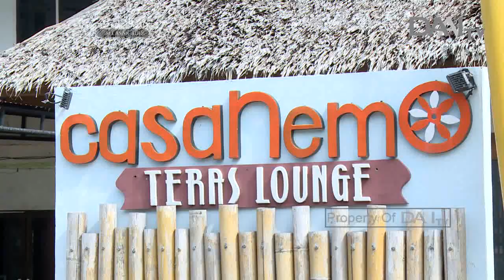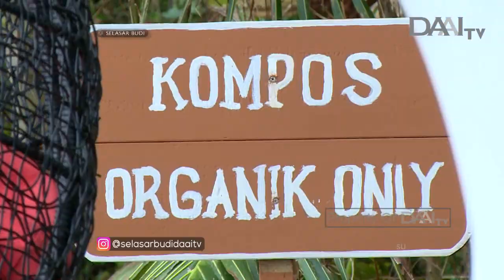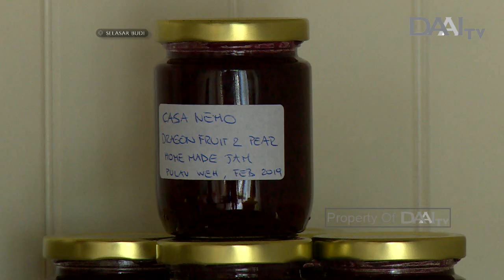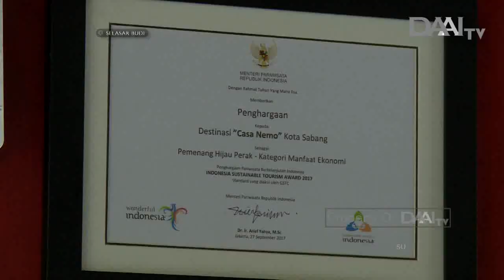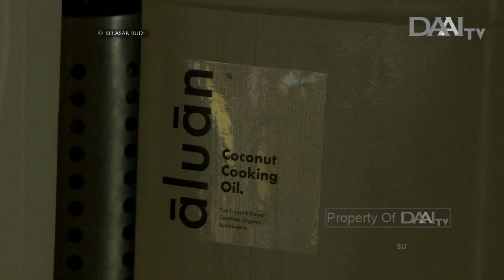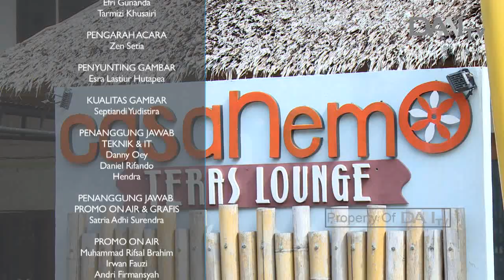Ekowisata Nan Menjanjikan | Selasar Budi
Sebagai destinasi yang terkenal, Sabang membuka peluang usaha bagi para pelaku pariwisata seperti hotel dan penginapan. Dari sekian banyak pebisnis hotel, pasangan suami-isteri Sitti Balqis Ntasyrah dan Gianluca Guidotti mengusung ekowisata dalam menjalankan bisnisnya.

Tayang Rabu, 01 Mei 2019.

SELASAR BUDI TAYANG SETIAP HARI RABU PUKUL 19.00 WIB. HANYA DI DAAI TV.